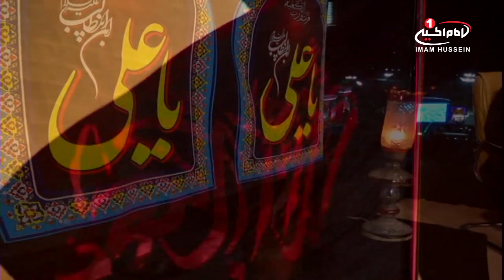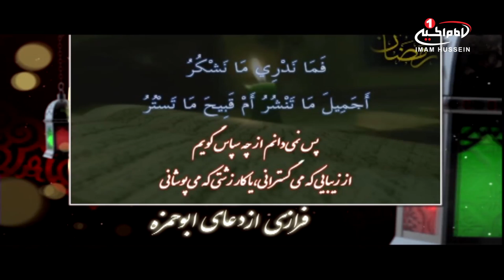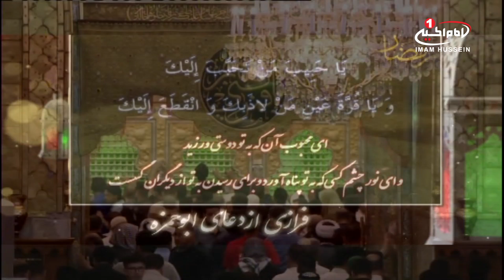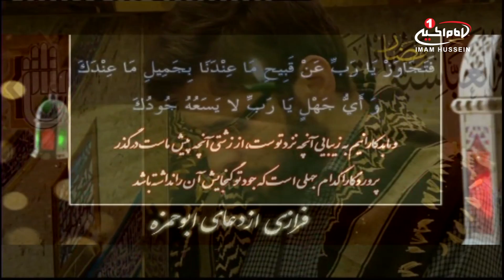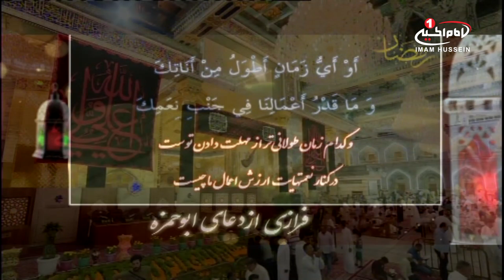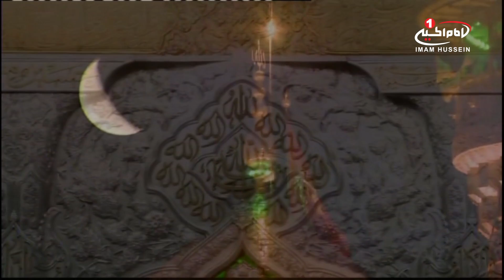خیس باران(24): ویژه برنامه سحر ماه رمضان،حجت الاسلام والمسلمین آسوده،علی غفوری، کربلا، 1438 ق